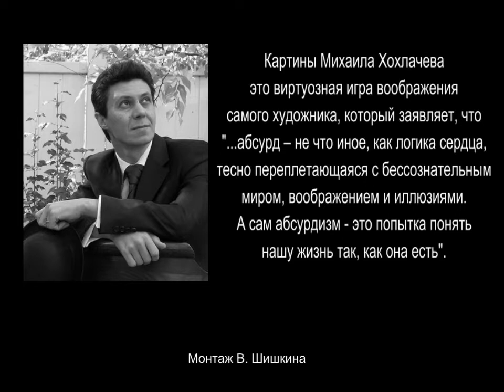Картины Михаила Хохлачева - апофеоз абсурда ч.1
Михаил Хохлачев (псевдоним Michael Cheval) российский художник сюрреалист, 1966 г. р. с 1997 проживает в США. Согласно его определению, он - абсурдист, а его театр абсурда - это перевернутая реальность, обратная сторона логики, которая не приходит из снов и с глубин подсознания.
Монтаж В. Шишкина